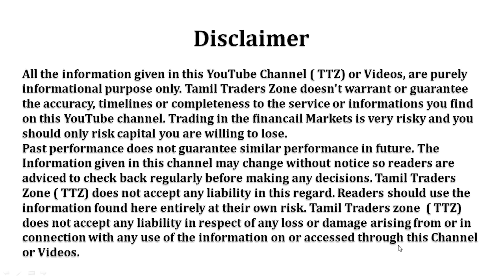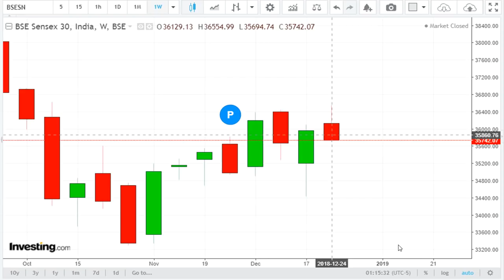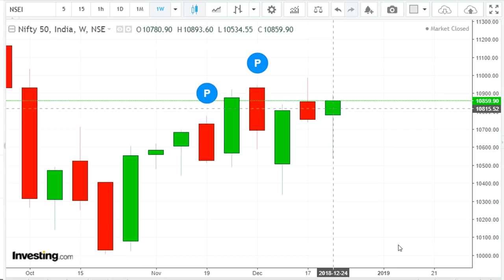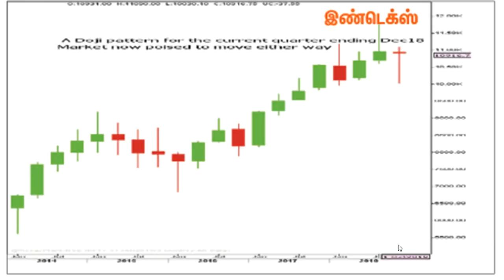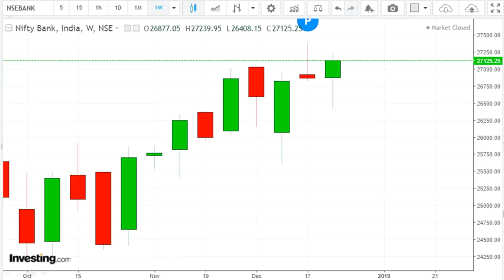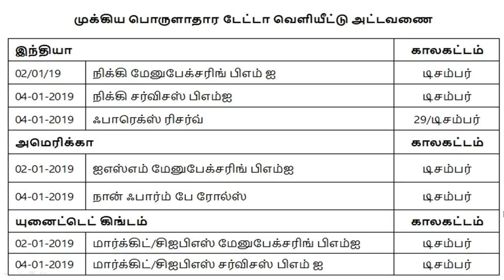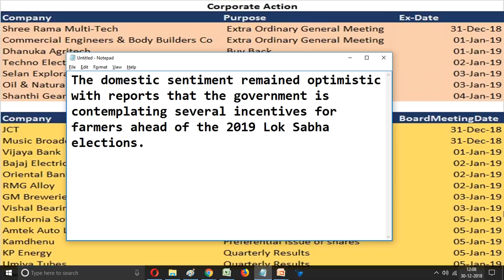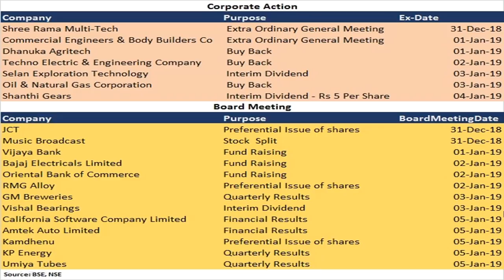31.12.2018 – 04.01.2019 /Equity Market /This Week/Pivot Level/Global Data/Corporate Action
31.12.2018 – 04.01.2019 /Equity Market /This Week/Pivot Level/Global News/Global Data/Corporate Action

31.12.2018 – 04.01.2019 /Equity Market /This Week

இந்த வாரம் பங்கு சந்தையில்  கவனிக்க வேண்டிய முக்கியமானவை

Saranya
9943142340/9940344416